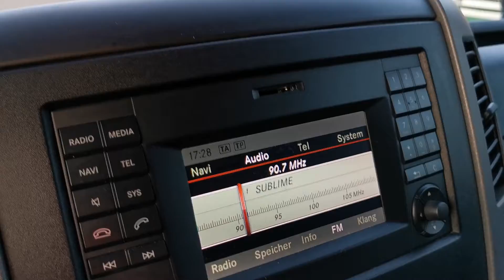Kleyn Vans - MERCEDES-BENZ SPRINTER 513 2016 132,791 km